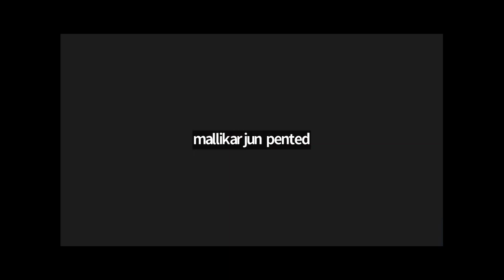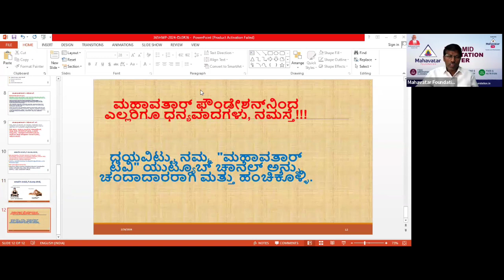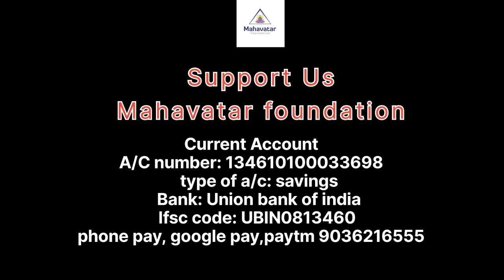ದಿನ#26: ಸಮಗ್ರ ಸ್ವಾಸ್ಥ್ಯ ಕಾರ್ಯಕ್ರಮ 365 ಕನ್ನಡ I Holistic Wellness Program I 365HWP-2024